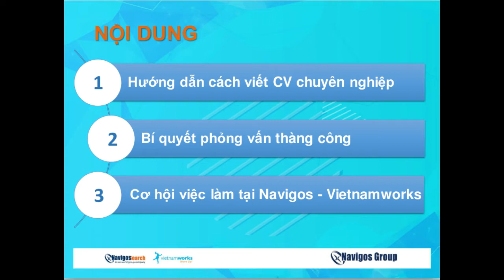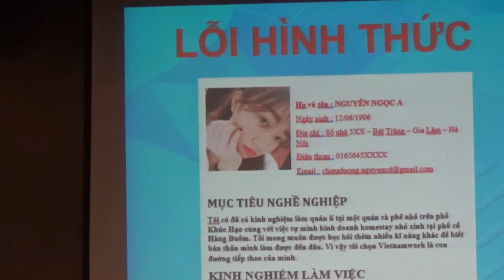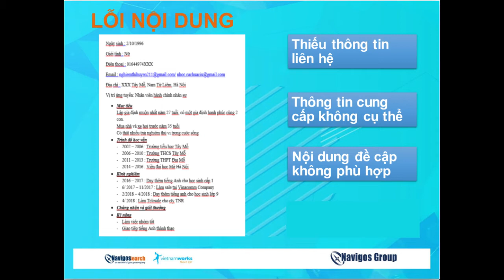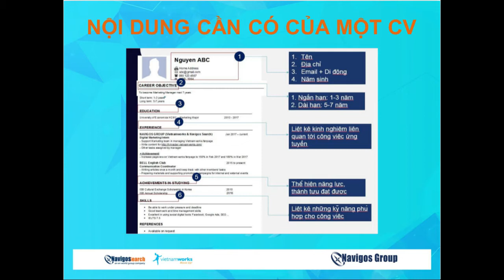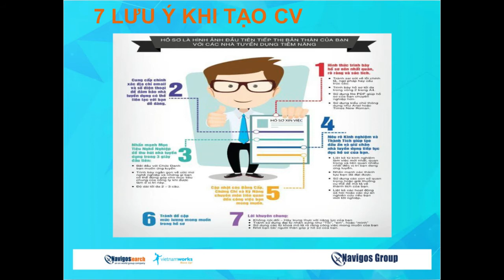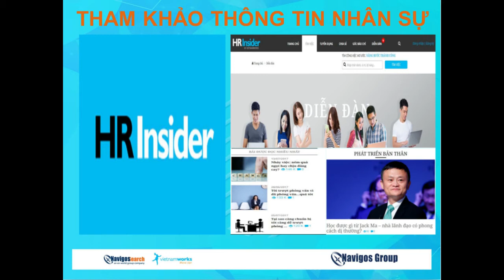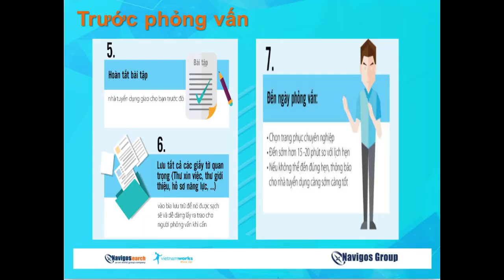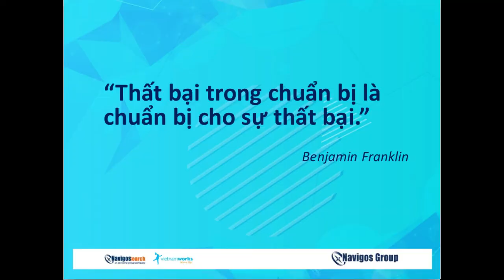Chị Nghiêm Hồng (Navigos Group) chia sẻ kinh nghiệm soạn CV và chuẩn bị phỏng vấn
Chị Nghiêm Hòng thuộc Phòng nhân sự của tập đoàn Navigos Group đến chia sẻ kinh nghiệm soạn CV và chuẩn bị cho phỏng vấn với sinh viên Trường Đại Học Thăng Long tại buổi Tọa đàm với doanh nghiệp ngày 23/09/2018.